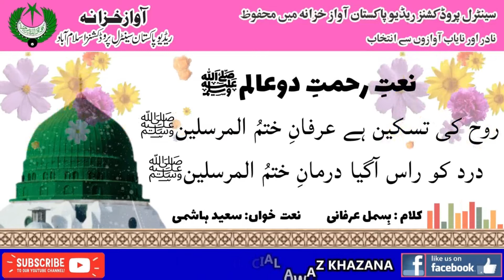URDU NAAT | Rouh Ki Taskeen Hai Irfan e Khatam ul Mursalain | Saeed Hashmi | Bismal Irfani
Naat Rouh Ki Taskeen Hai Irfan e Khatam ul Mursalain
Naat Khawan Saeed Hashmi
Poet Bismal Irfani